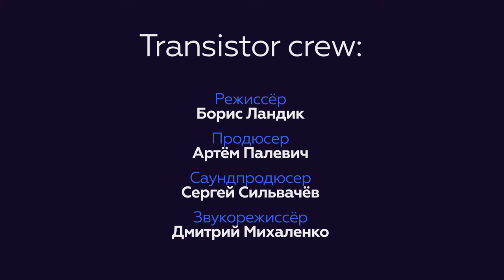Ze'bros Band live at Cherry Dance studio (Transistor Show 02)